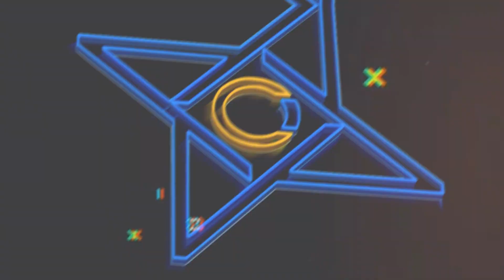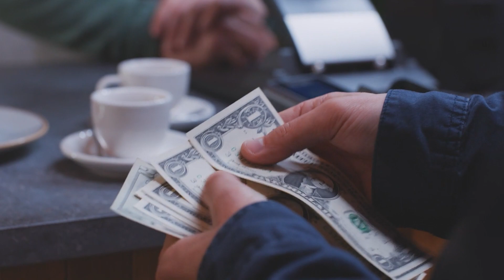As 5 Melhores Panelas Tramontina De 2023! // Tem Panela de Pressão Tramontina e Outras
⭐ As 5 Melhores Panela Tramontina De 2023!

-- 5) ‎Paris! (Panela Tramontina Barata)

-- 4) Loreto! (Panela Antiaderente)

-- 3) Vancouver! (Panela De Pressão)

-- 2) Solar! (Panela Inox Tramontina)

⭐ 1) Allegra! (Panela Fundo Triplo)

00:00 Já deixou o seu LIKE?
00:33 Panela Tramontina Barata
01:15 Panela Antiaderente
02:05 Panela de Pressão
02:57 Panela Inox Tramontina
03:47 Panela com Fundo Triplo
04:37 Informações Finais!

►►Conclusão:

Qual é a melhor panela Tramontina? Essa é uma dúvida recorrente de muitas pessoas que estão procurando uma panela ou conjunto de panelas Tramontina.

Quer comprar uma Panela Tramontina? Mas não sabe qual escolher…

Com objetivo de ajudar você, nós do Comprou Avaliou fizemos vários testes até chegar na lista das 5 melhores panela tramontina do mercado atualmente.

Selecionamos um Boa e Barata, antiaderente e até mesmo uma panela de pressão.

► Quais são as melhores marcas de panelas?

Tramontina.
KitchenAid.
Rochedo.
Mônaco.
Brinox.

► Qual o melhor tipo de panela para a saúde?

As panelas de vidro, porcelana, cerâmica e aço cirúrgico são mais seguras e atóxicas devido o material que a revestem.

► Qual a primeira linha da Tramontina?

Linha de panelas Solar, lançada inicialmente em 1978, é até hoje uma das principais da Tramontina. Em 2020, a marca atualizou mais uma vez o produto.

panela de pressão tramontina
jogo de panelas tramontina
jogo de panelas tramontina antiaderente
conjunto de panelas tramontina
jogo de panela antiaderente
jogo de panelas antiaderente
jogo de panela tramontina
panela de pressao tramontina
jogo panela tramontina
panela de pressão tramontina vancouver
panela tramontina paris
panela tramontina inox
panela pressão tramontina
panela inox tramontina
pipoqueira tramontina
panela antiaderente tramontina
jogo de panelas tramontina paris
panela wok tramontina
tramontina monaco
panelas tramontina antiaderente
jogo de panela inox
panela de pressão tramontina 6 litros
tramontina paris
panela tramontina monaco
tramontina solar
jogo de panelas antiaderente tramontina
tramontina panelas
caçarola tramontina
jogo de panelas tramontina inox
panela de pressão tramontina 4 5
panela de inox tramontina
panela de cerâmica tramontina
panela fundo triplo
panela monaco tramontina
jogo de panela com panela de pressão
panela de pressão tramontina 4 5l
conjunto panelas tramontina
panela tramontina solar
jogo de panelas tramontina turim
jogo de panelas com panela de pressão
panela de pressão vancouver
jogo de panela inox tramontina
tramontina sicilia
panela paris tramontina
panela ceramica tramontina
panela de pressão tramontina 7 litros
panela inox fundo triplo
panelas tramontina monaco
jogo de panela tramontina monaco
panela tramontina sicilia
jogo de panela monaco tramontina
panelas monaco tramontina
conjunto de panelas tramontina paris
panelas tramontina solar
jogo de panelas tramontina sicilia
panela solar tramontina
jogos de panelas tramontina
panela de pressão vancouver tramontina
conjunto panela tramontina
panela tramontina allegra
panela tramontina brava
panela tramontina caribe
panela tramontina antiaderente

- Paris

Essa é para quem procura por uma Panela Tramontina boa e barata.

- Loreto

Em busca de uma Panela antiaderente? Então dá uma olhada nesse aqui.

- Vancouver

Se o que você precisa é de uma Panela de pressão, esse modelo vai te surpreender.

- Solar

Essa, sem dúvidas, é a melhor Panela inox Tramontina da nossa lista.

- Allegra

Se você deseja uma Panela com fundo triplo, essa é a melhor opção.